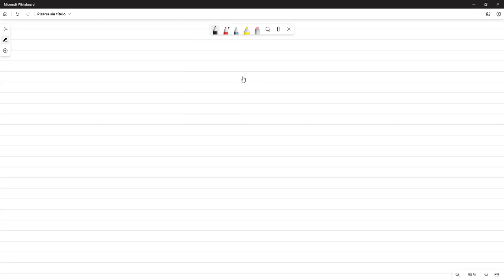Método de Separación de Variables para Ecuaciones Hiperbólicas Homogéneas - Ejemplo